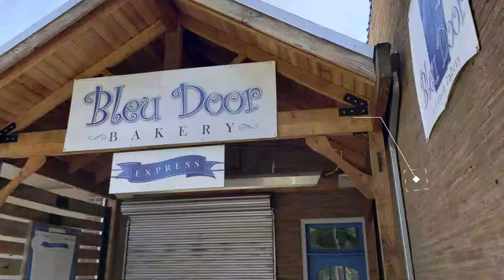Top 10 Best Restaurants to Visit in Vancouver, Washington | USA - English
Setting the criteria for our list of the 10 best restaurants in Vancouver was the easy bit. Anywhere we felt compelled to revisit again and again was instantly in. We’re excited to give you Vancouver’s top 10 restaurants to visit in Vancouver, presented in no particular order. In our list surely the ultimate guide to the best restaurants in Vancouver – you’ll find it all: the best new openings, classic cheap eats. In this video, we are going to discuss top 10 restaurants in Vancouver and the finest places to eat in Vancouver. Our esteemed viewers are in for a treat today, and they must dine in these best restaurants to visit in Vancouver to get the real taste of some of the most delicious dishes ever cooked.

Vancouver has no shortage of excellent restaurants in Vancouver. Almost every month, there is another new spot to eat opening in the city. Since we are spoiled for choice on where to dine, it might be hard to pick where to eat next. So to help you figure out the places you need to try, we've gathered up a bucket list of the best restaurants in Vancouver that you won't regret going to.

There are many beautiful restaurants in Vancouver. USA has some of the best restaurants in Vancouver. We collected data on the top 10 restaurants to visit in Vancouver. There are many famous restaurants in Vancouver and some of them are beautiful restaurants in Vancouver. People from all over USA love these Vancouver beautiful restaurants which are also Vancouver famous restaurants. In this video, we will show you the beautiful restaurants to visit in Vancouver.